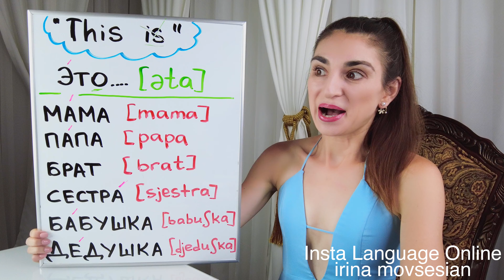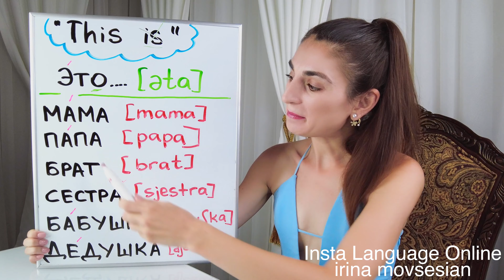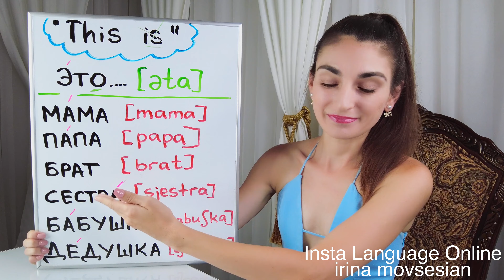Lesson 3. Say THIS IS.. in Russian.